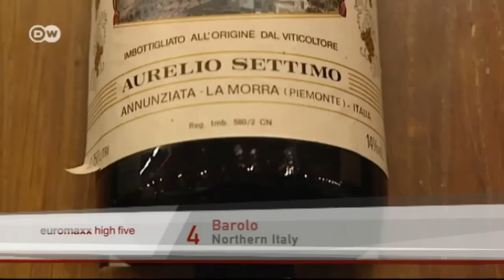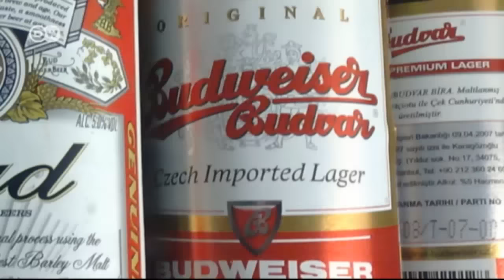High Five: 5 Drunken Places | Euromaxx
Five places in the world guaranteed to make you drunk!  For example, for centuries, wine had been the favored dinner drink of Italian royalty in Barolo, Italy. It's still considered the king of wines, and wine of kings.